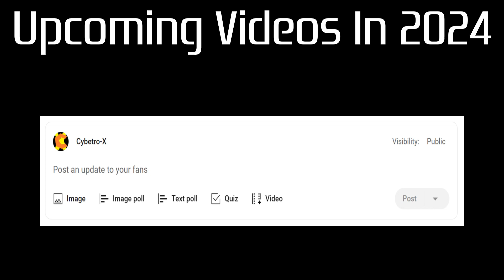Special Video (2023)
A very kind of special video for two things and upcoming videos for 2024.